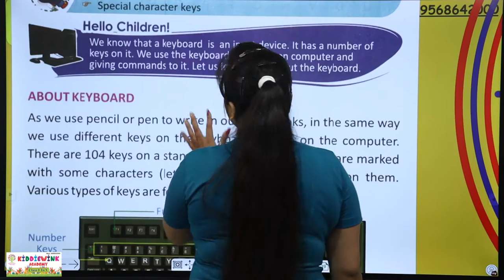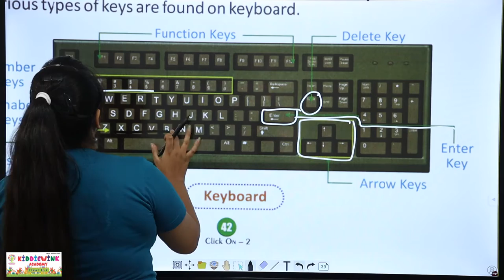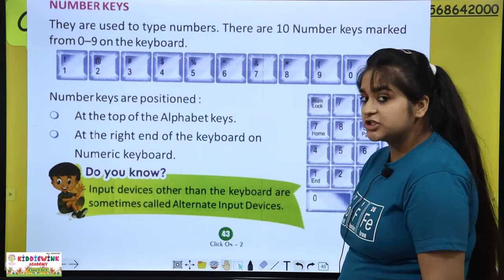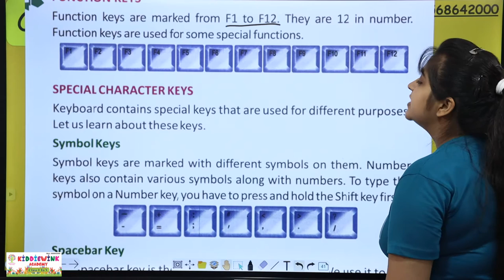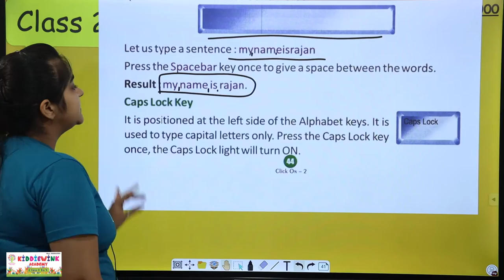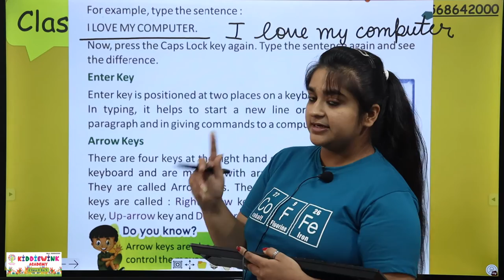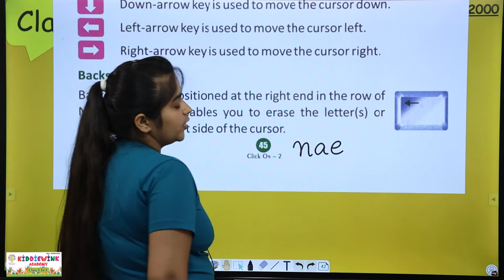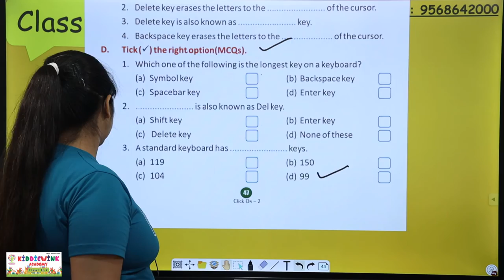Computer's Keyboard | Computer Chapter - 6 | Class 2 CBSE Pattern for Primary Kids